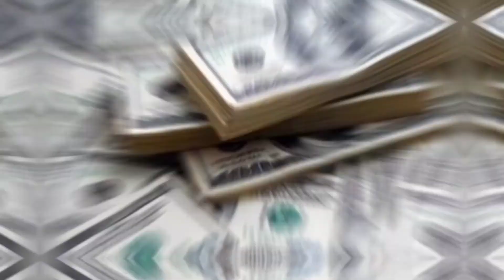What will happen to India now?! China, Pakistan & Nepal are united!..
China, Pakistan, Nepal Vs India: War?!